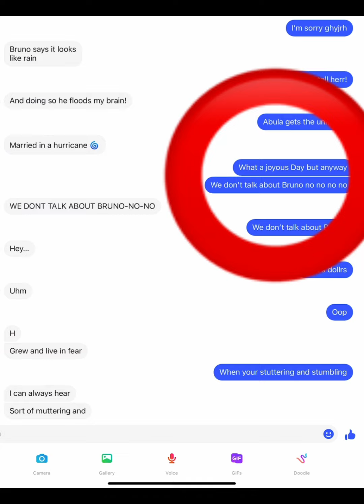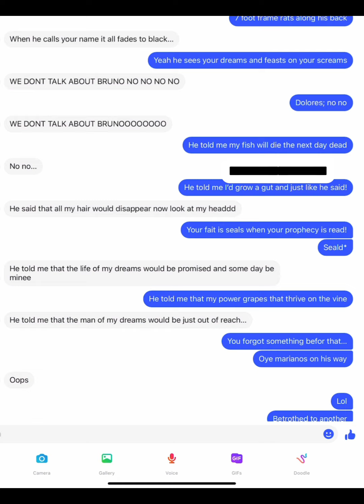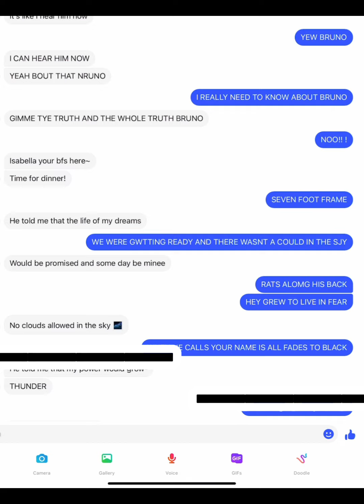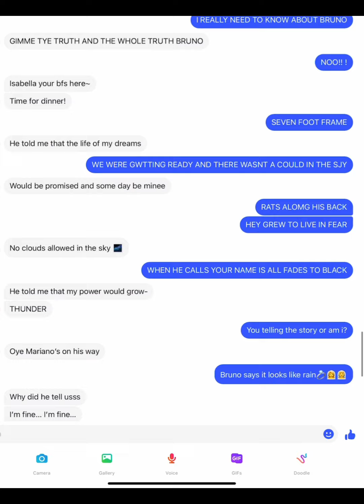We don’t talk about Bruno but in texts…